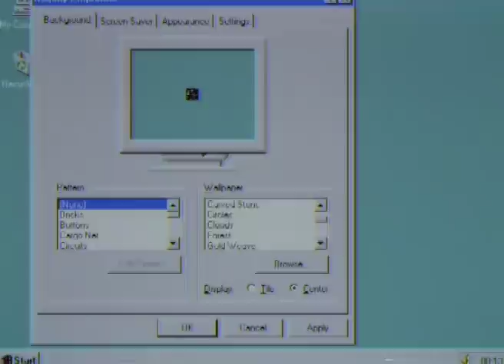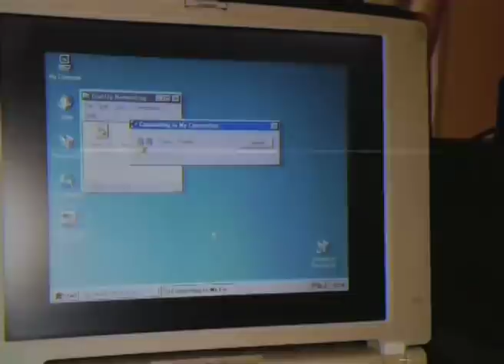ΜΑΘΗΜΑ #1 - ΤΗΛΕΚΑΤΑΡΤΙΣΗ ΓΙΑ ΕΠΙΣΤΗΜΟΝΕΣ - ΑΛΛΑΓΗ ΓΩΛΠΕΠΕΡ & ΣΥΝΔΕΣΗ ΣΤΟ ΙΝΤΕΡΝΕΤ - ΣΚΟΙΛ ΕΛΙΚΙΚΟΥ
Ετοιμάστε τα βάουτσέρ σας για την πιο μοντέρνα τηλεκατάρτιση!
Ο Μετζης του Νεουκτη σας καθοδηγεί στις τελευταίες συναρπαστικές ψηφιακές εξελίξεις ώστε να μην μείνετε πίσω τεχνολογικά!
Στο 1ο μας μάθημα θα μάθετε πως να αλλάζετε το γωλπέπερ στο κομπιούτερ σας και πως να μπαίνετε στο ιντερνέτ.